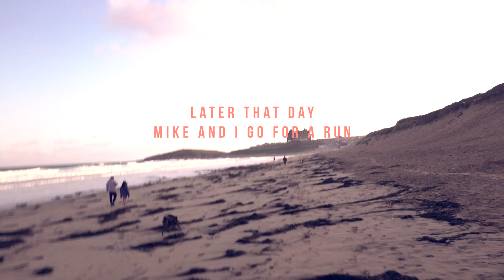On The Road To Newquay! Something amazing happens, honest.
Listen to my latest album "The Fire Waits,`' on Spotify, or whatever streaming service you use

In this video, we drive to Newquay and have a little chat along the way.

Not much more to add to be honest, let me know if you think there is anything missing in this description section.